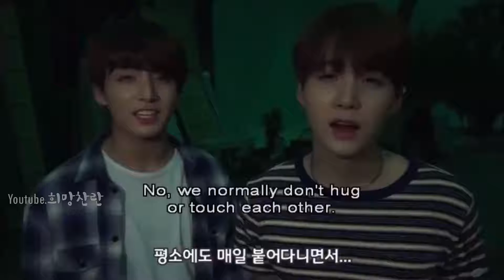BTS 방탄소년단 슈가 정국 윤기형의 귀염둥이 보배 Jungkook is Sugas baby 1080p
and also Like,
Godbless